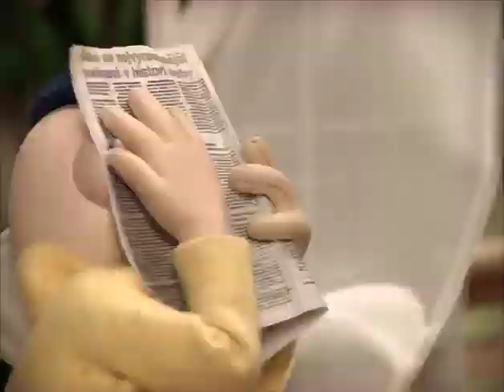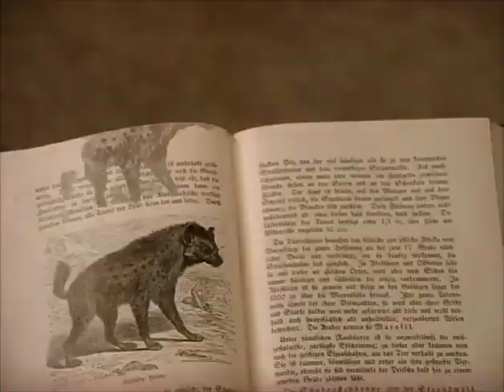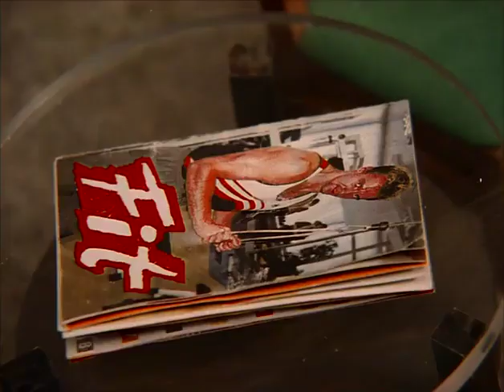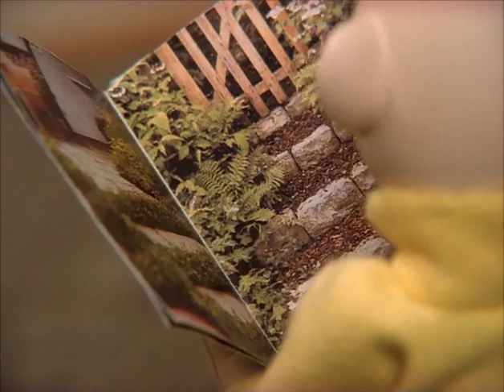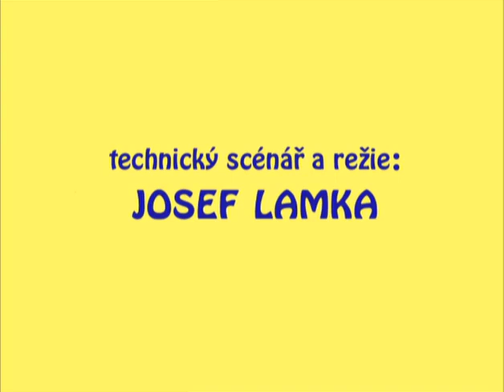Buurman en Buurman 072 - De fax